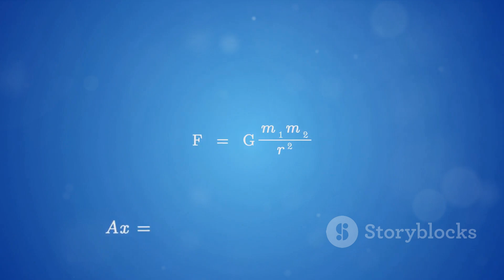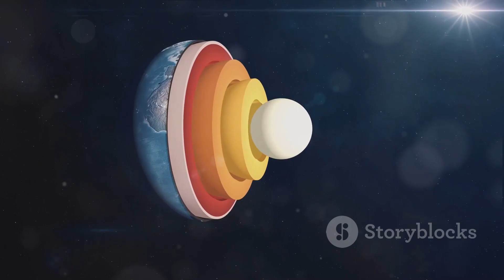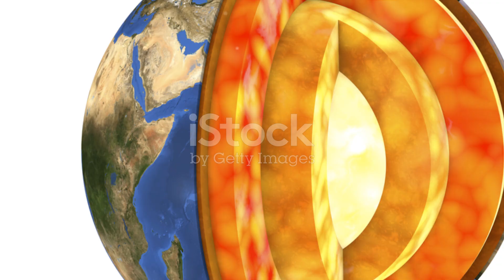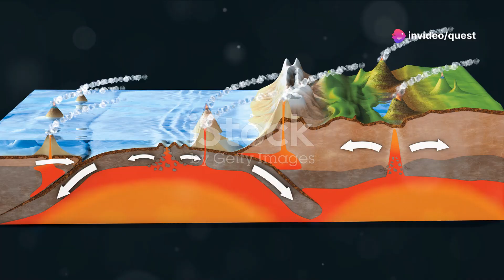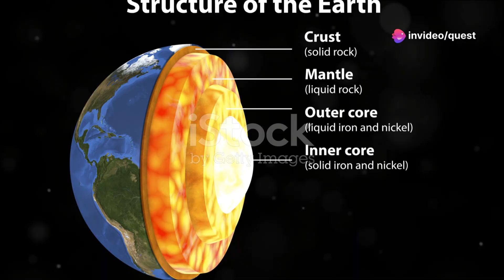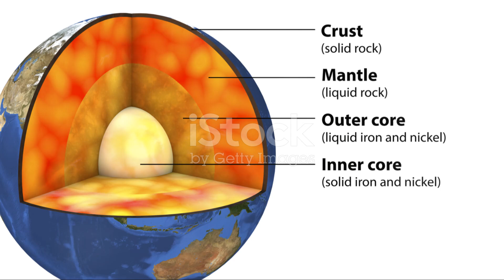Earth‟s gravity and magnetic fields and its thermal structure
YouTube Description:
Explore the fascinating world of Earth's gravity, magnetic fields, and thermal structure! 🌍🔍 In this video, we delve into the fundamental forces that shape our planet. Learn how Earth's gravity keeps us grounded, how its magnetic field protects us from solar radiation, and how the planet's thermal structure affects everything from plate tectonics to volcanic activity. Join us on a journey to understand the intricate systems that make Earth unique and support life as we know it.

Topics Covered:
The role of Earth's gravity
How the magnetic field is generated
The importance of Earth's magnetic field in protecting life
An overview of Earth's thermal structure
How heat from Earth's interior influences geological activity
Don't forget to: